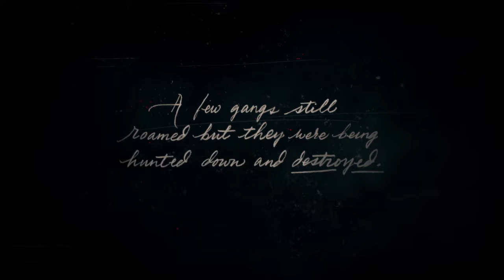Red Dead Redemption 2 game play part 1 outlaws from the west